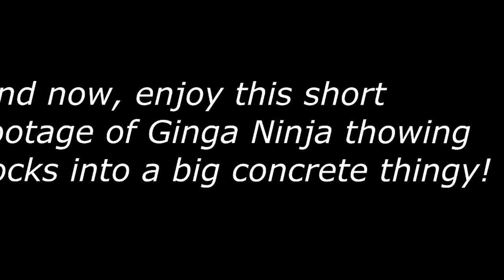Exploration of Fields with Consintolee & Ginga Ninga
In this video, I screw around with Consintolee and Ginga Ninja, my two friends. We explore a field or two, and we revisit a housing estate which holds a lot of my childhood memories.

Song: No Better - What I Realized (Non copyrighted)

My friends' channels (Nathan's channel)

                                       It appears that I can't find Micheal's channel, so I'm sorry about that.